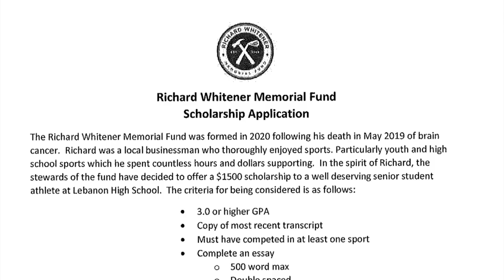LHS BDN - April 6, 2021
LHS BDN Student News - Lebanon High School Blue Devil News - April 6, 2021 - with Anchor Zach Corum - One Acts